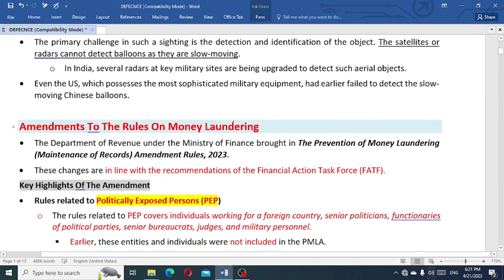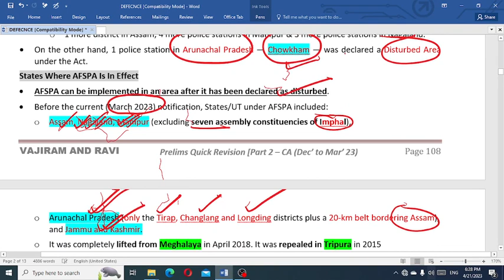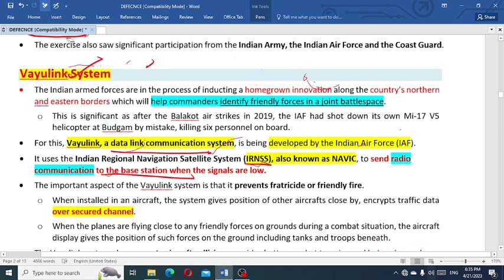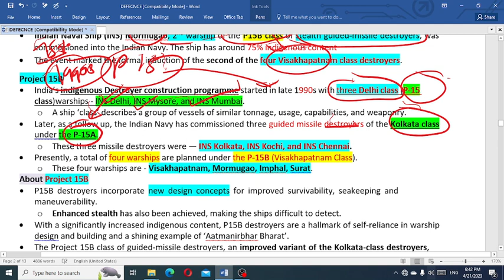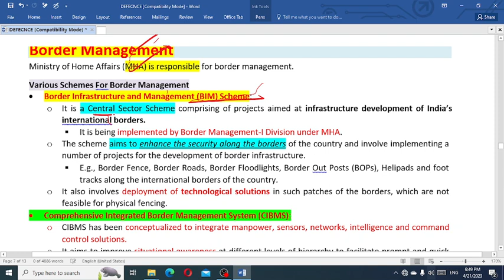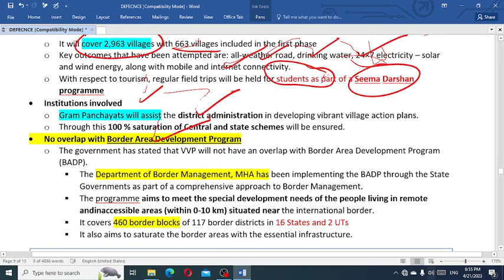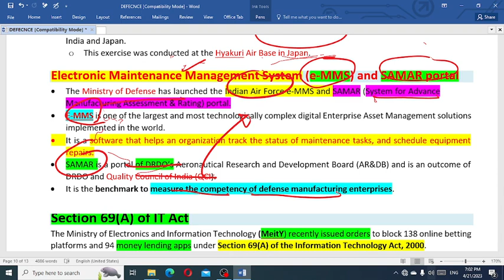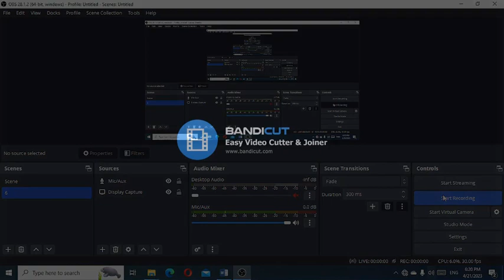DEFENCE AND SECURITY -4